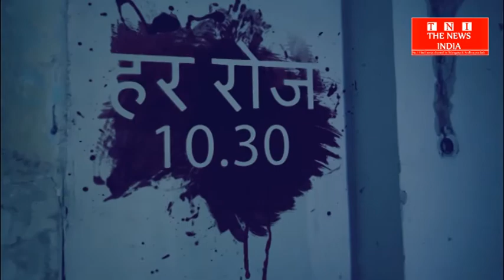THE NEWS INDIA पर जल्द आ रहा है मानोया ना मानो